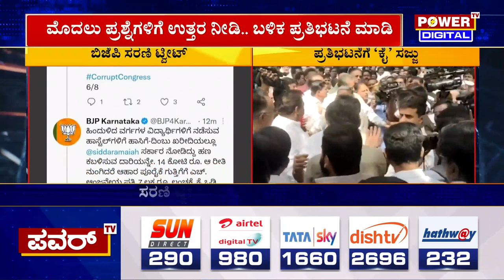BJP Tweet : ಕಾಂಗ್ರೆಸ್ ಗೆ ಸರಣಿ ಟ್ವೀಟ್​​ ಮೂಲಕ ಬಿಜೆಪಿ ತಿರುಗೇಟು | Congress Protest | Power TV News